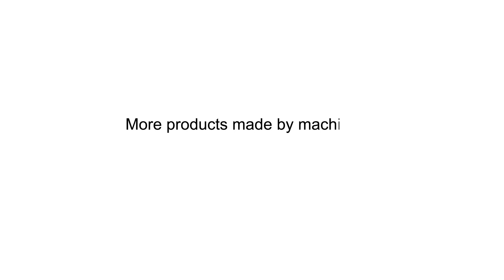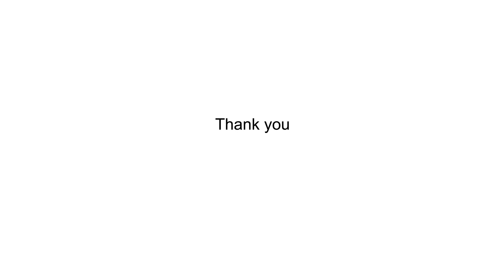Specially designed product for important customer——Two-color engraved aluminum plate